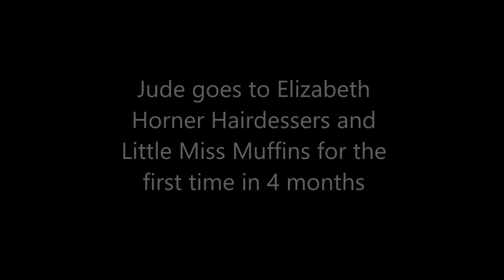JUDE GOES TO ELIZABETH HORNER FOR MY FIRST HAIRCUT IN FOUR MONTHS AND LITTLE MISS MUFFINS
join me as I get my first haircut in four months and a little outing to Little Miss Muffins